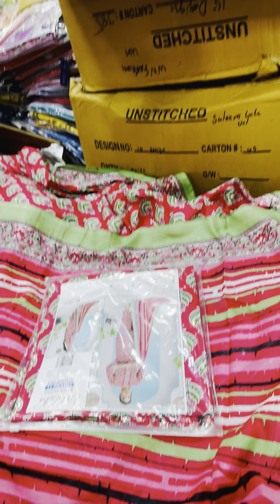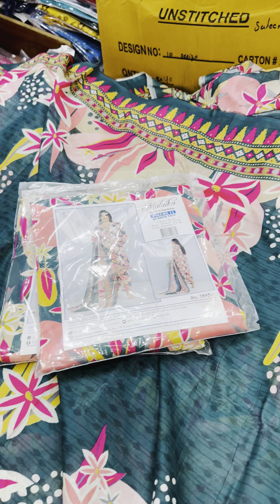Younus Khan Fabrics, GoldMark1 Shopping MallShop Karachi 👈03102810052